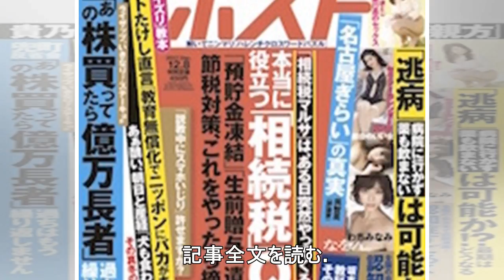テレ東の伝統と魂 情報は買うのではなく、自分の足で稼ぐ（newsポストセブン）